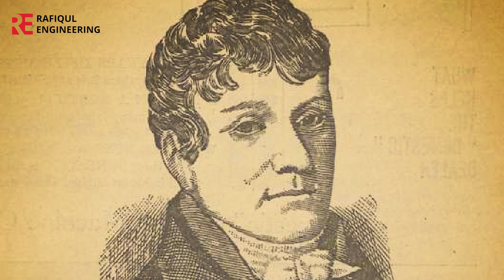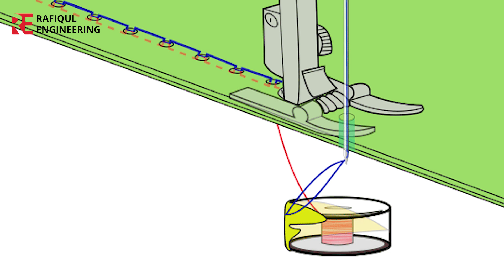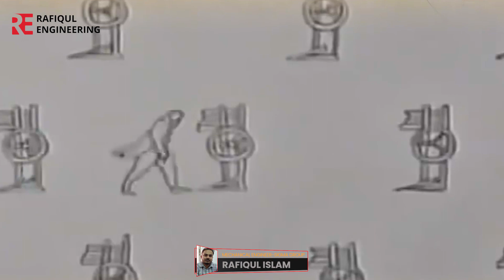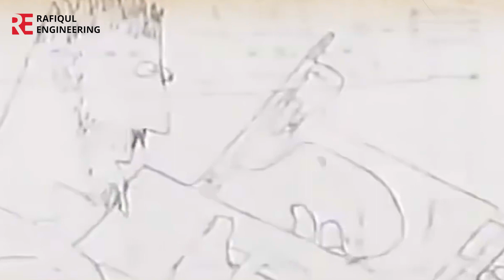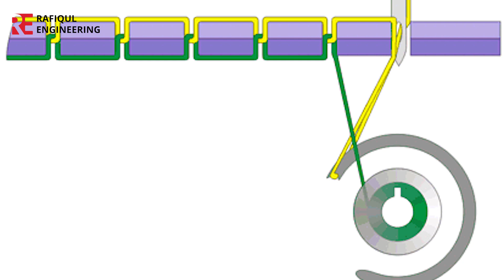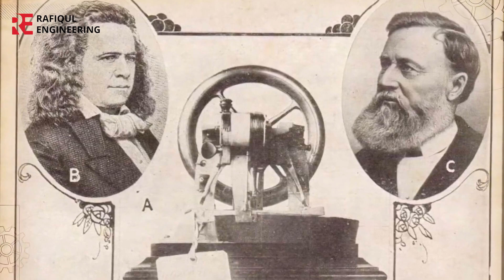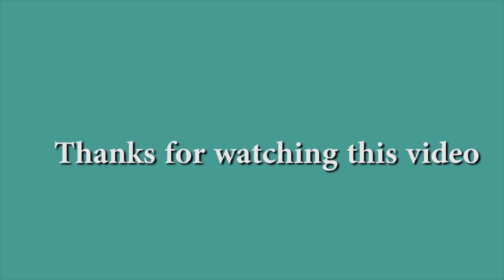সেলাই মেশিনের ইতিহাস, History of Sewing Machine Invention,who invented sewing machine first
History of Sewing Machines,

সেলাই মেশিন আবিষ্কারের আশ্চর্য ইতিহাস,

History of Sewing Machine Invention,

সেলাই মেশিন আবিষ্কার ,
আপনারা শিখতে পারবেন যেকোনো গার্মেন্টস মেশিন সম্পর্কে জানতেপারেন আমাদের কাছে ,

আমাদের কাছ থেকে যে কোনও গার্মেন্টস মেশিন সম্পর্কে শিখতে পারেন,

আপনার মূল্যবান ,মতামত জানান আমাদের ফেসবুক পেজে

thanks,